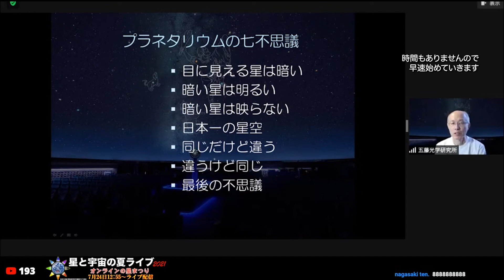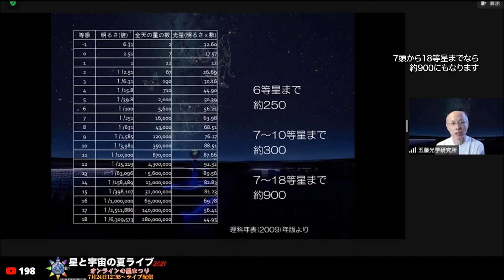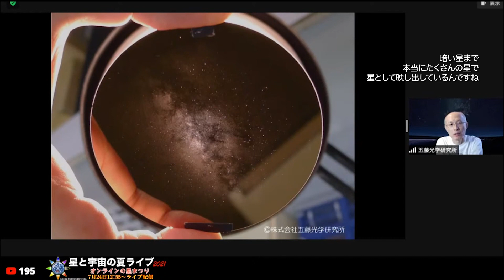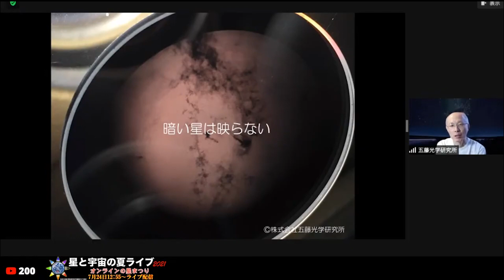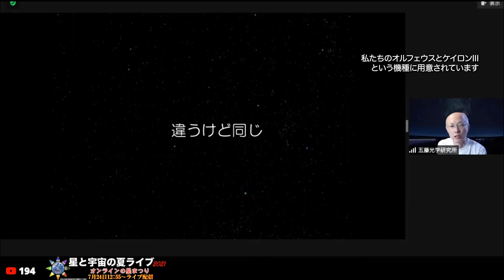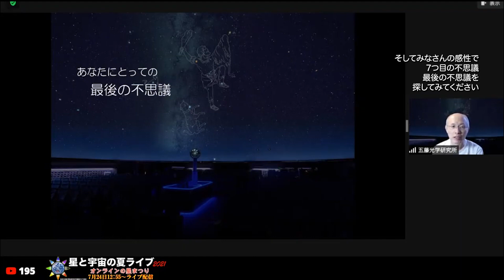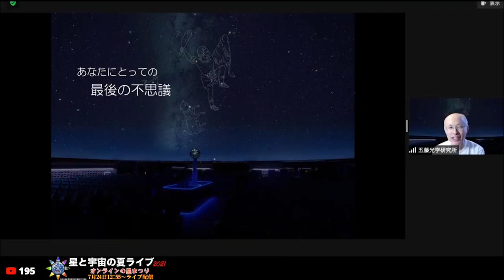プラネタリウムの七不思議/株式会社五藤光学研究所 笠原 誠さん講演【星と宇宙の夏ライブ2021】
都会でも降るような星空を実現するプラネタリウム。五藤光学研究所で長くプラネタリウムの設計開発に携わってこられた方ならではの、プラネタリウムの様々な「不思議」のわかりやすい謎解き。プラネタリウムを知らない人にも、よく知っている人にも「なるほど！」と思わせる神解説です！

0:00 講演開始
1:22 目に見える星は暗い
　目で見る実際の星空は、思いのほか暗い
　プラネタリウムでは実際の星空よりも明るく見えるように星を映している
2:53 暗い星は明るい
　暗い星ほど数が多い、目に見えない暗い星々の方が光量が豊富
4;46暗い星は映らない
　数千万単位の数の星を映し出すために作られた恒星原版
　暗い星を実際にスクリーンに投影すると小さすぎてぼんやりとしか映らない
　暗い星を星として投影することはメーカーの腕の見せ所
7:28 日本一の星空
　「日本一の星空」と言われるような場所の空の暗さは「SQM21.95」ぐらい
　　→SQM:1平方秒角当たりの空の明るさを「等級」で表したもの
　府中市郷土の森博物館のプラネタリウムドームの空の暗さはSQM22.18
　　（五藤光学製ケイロンIII）
　プラネタリウムの星空は「日本一の星空」をも上回る
9:14 同じだけど違う
　暗闇に目が慣れると、人間の眼は明るい星と暗い星の明るさの差をあまり感じなくなる
　実際の星空と同じはずなのに、感覚的には違う見え方になる
10:07 違うけど同じ
　この差を補正し、明るい星をより明るく映す機能を持っている
　実際の星空とは違うが、人間の感覚ではより自然な星空として見える
　五藤光学の「オルフェウス」「ケイロンIII」という機種に用意されている
11:27 最後の不思議
　プラネタリウムは使う人、解説をする人がドームスクリーンに描きたいと思っているものが
　自由に描ける、色々な使い方ができる機械になっていないといけない
　→プラネタリウムの機械そのもので完結するものではなく、
　　使う人、収められた施設があって初めて完成するもの
　そんな「プラネタリウム」という場所の存在そのものが「私にとっての最後の不思議」
　あなたにとっての「最後の不思議」を探してみてください！
14:09 質疑

株式会社五藤光学研究所　笠原 誠
開発製造部門統括責任者。入社後、15機種を超えるプラネタリウムと望遠鏡の開発に従事。 より自然な星空を映す天象儀を目指して奮闘中。

◆事務局コメント
「映像体験そのものを楽しむ」「星空や星座を知る」「多彩な解説者のトークを楽しむ」「投影機器のメカニズムを知る」など、プラネタリウムの楽しみ方はさまざまです。長くプラネタリウム開発の最前線で活躍された笠原さんから、どんなお話が聞けるのか楽しみですね！

※この動画は2021年7月24日にライブ配信した、天リフ超会議「星と宇宙の夏ライブ2021」のアーカイブを編集したものです。ノーカット版オリジナルはこちらからご覧ください。

※天文ファン、星好きのための情報提供サイト
◆「天リフNews」